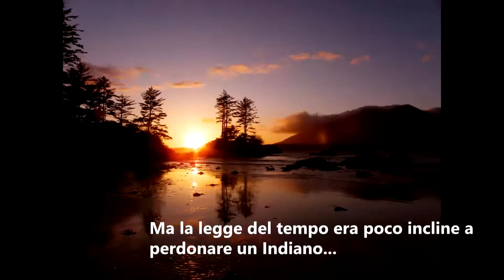l'Oro di Slumach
La leggenda della miniera maledetta di Peter Slumach, un luogo mai ritrovato capace di portare alla pazzia ed alla morte gli sventurati che lo cercano.